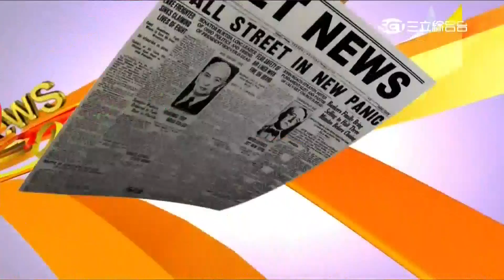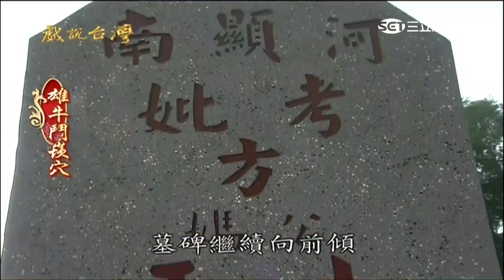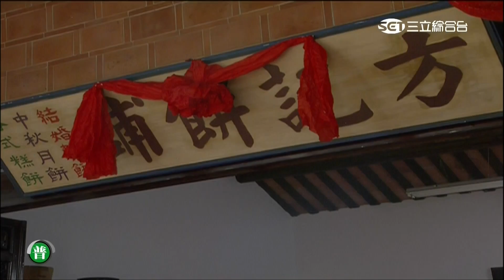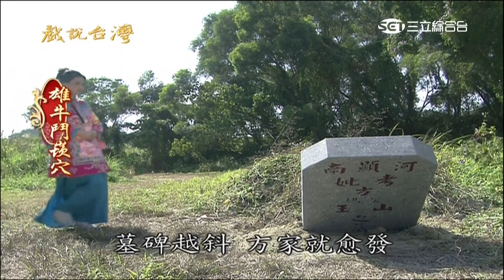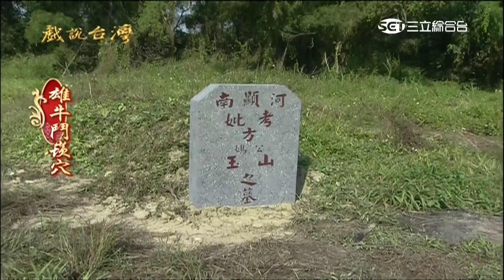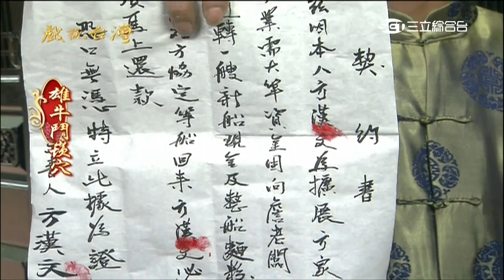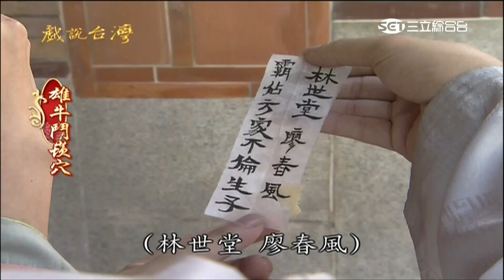[戲說台灣][戲劇][20170527][台中東勢]雄牛鬥崁穴